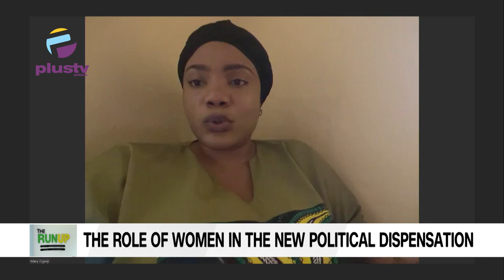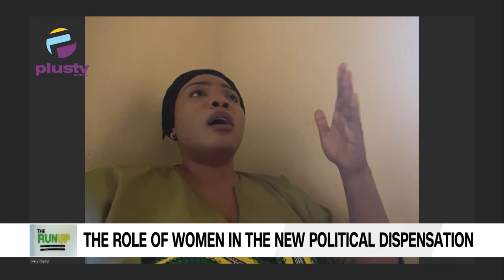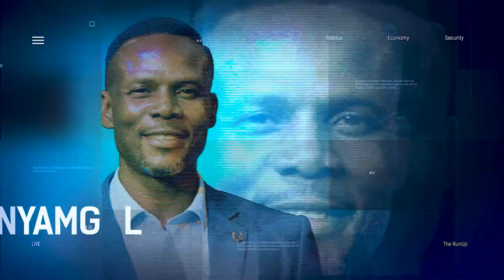The Role Of Women In The New Political Dispensation | THE RUN UP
Mary Ogwiji, Lawyer and Politician joined us to discuss.